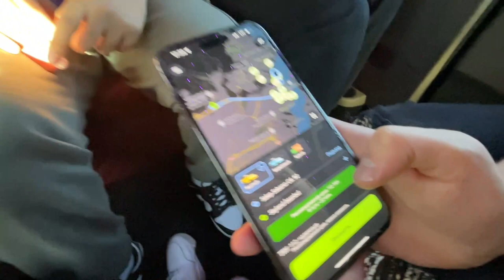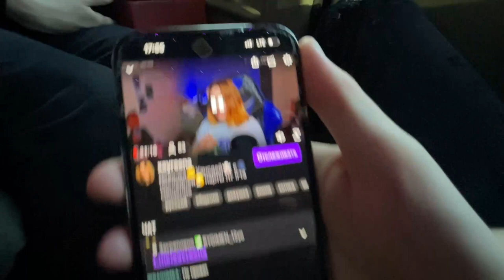#2 Скиллзор, Злой, Шадоукек, Костыч, Азим стрим | Полный стрим | 20230330